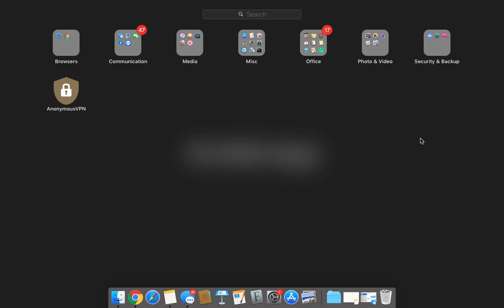How (not to) Move Apps into a Folder on a Mac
This was one of the most frustrating experiences on my MacBook Pro, however, the more I tried, the funnier it became!